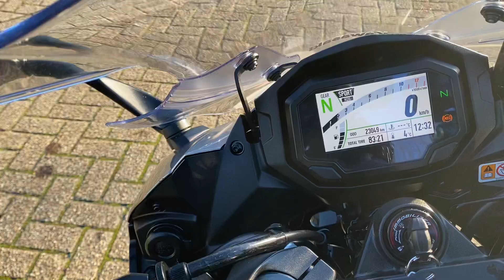KAWASAKI NINJA 1000 SX 2020, ingeruild van de eerste eigenaar, historie bekend en in nieuwstaat!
Deze Kawasaki Z 1000 SX is nieuw in Nederland geleverd en ingeruild van de eerste eigenaar.
Mooie complete uitvoering met onder andere instelbare rijmodi, TFT display met bluetooth connectiviteit, cruise-control, LED koplamp, quickshifter, uitgebreide boordcomputer, verstelbaar windscherm, frame beschermers, handvatverwarming, navigatievoorbereiding en originele zijkoffers inclusief de bijpassende binnentassen.
De motor verkeert in uitstekende staat en is aantoonbaar dealer onderhouden.
Met een vermogen van 142 pk en een koppel van 111 Nm een heerlijk soepele en krachtige sportieve toermotor!
De motor heeft nog fabrieksgarantie tot augustus 2022 en de recent gemonteerde Bridgestone T32 banden hebben lek rij garantie tot september 2023!